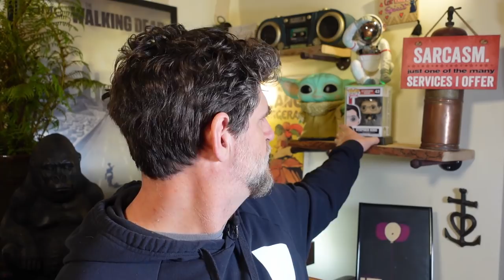VLOG #4 : on parle de chasse ?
La boutique Richard sur Terre VLOG #4 : on parle de chasse ?
Sur un format non écrit, je vous parle des sujets du moments, de l'avenir de la chasse et aussi un peu de moi.